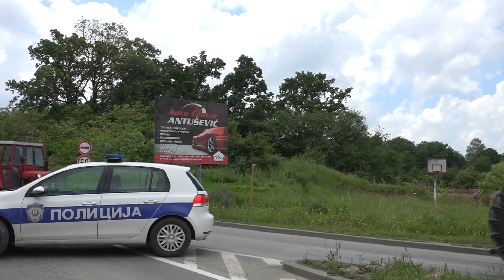Drugog dana blokade u Kraljevu obustavljen i saobraćaj na ,,Kamidžori,, 17. maj 2023.godine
Protestna vožnja poljoprivrednika sa područja Kraljeva, trebala je da se se završi vožnjom kroz grad i ponovo nastavi Ibarskom magistralom. Međutim juče su na ulasku u grad bili zaustavljeni što je rezultiralo dodatnu blokadu na još dva punkta. Stočarima se tokom noći pridružilo nekoliko novih kolega sa svojim mašinama kao i izvestan broj građana ali im se od zvaničnika grada na Ibru niko nije obratio… Poljoprivrednici su propuštali, ambulatna vozila, roditelje sa malom decom i bolesne. Tokom dana i most na ,,Kamidžori,, bio van saobraćaja... Blokada do daljnjeg.